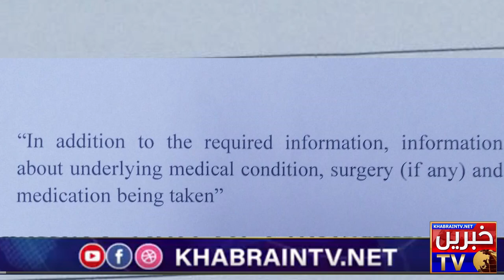The first unconstitutional female Supreme Court judge | lawyers raised a number of questions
female supreme court judge pakistan,
Female Judge

ISLAMABAD: In a first in the country’s judicial history, the Judicial Commis­sion of Pakistan (JCP) is going to elevate a woman judge to the Supreme Court when it meets on Sept 9.

Justice Ayesha A. Malik is fourth on the seniority list of the Lahore High Court. If elevated to the apex court, she will remain judge of the Supreme Court until March 2031.

At present the sanctioned strength of the Supreme Court is complete with 17 judges. Justice Ayesha will fill the vacancy when senior puisne judge Justice Mushir Alam will reach superannuation on Aug 17.

“After a little while we have heard positive news which is very refreshing. Otherwise, we have been hearing bad news of disagreements and controversies in relation to the JCP,” said a senior counsel on condition of anonymity. However, he feared that different bar councils and associations may oppose the move on the question of seniority principle since once again a junior judge is being elevated from the high court.

Referring to neighbouring India, the counsel recalled that Justice Fathima Beevi was the first woman judge to have be elevated to the Supreme Court of India. She retired on April 1992. Since then eight female judges had been elevated to the top court of India of which Justice Indira Banerjee is still serving as a judge of the Supreme Court, he said.

Earlier, the JCP had elevated Balochistan High Court Chief Justice Jamal Khan Mandokhel and Justice Muhammad Ali Mazhar of the Sindh High Court as judges of the Supreme Court. The commission had offered SHC Chief Justice Ahmed Ali Shaikh to become an ad hoc judge of the apex court, but he declined.

Sindh High Court Bar Association president Salahuddin Ahmed, while commenting on the development, said Justice Ayesha Malik enjoyed fine reputation as a judge. Moreover, it would be wonderful to see more women in the upper echelons of the judiciary, he added.

“Had the seniority principle been followed, we would have had a woman chief justice of the LHC and a judge of the Supreme Court back in 2002-03 when Justice Fakhrunissa Khokar was wrongly and repeatedly bypassed,” he said, regretting that a number of senior judges had been overlooked not only from Punjab but also from other provinces.

“We are against the principle of pick and choose and thus we cannot support any out-of-turn appointment made to the apex court by the JCP unless it frames consistent objective criteria for making such choices,” Salahuddin Ahmed said.